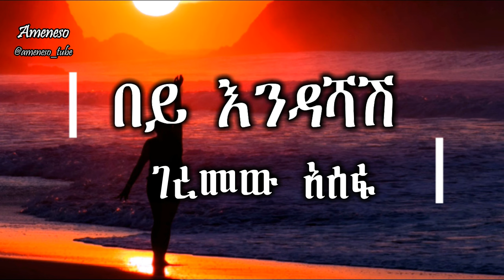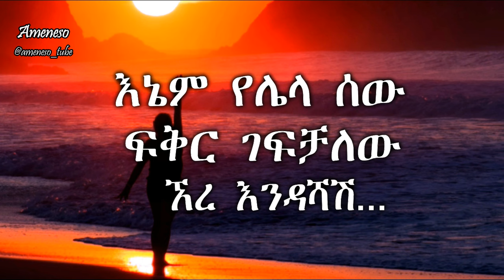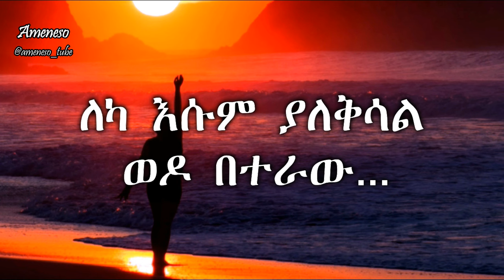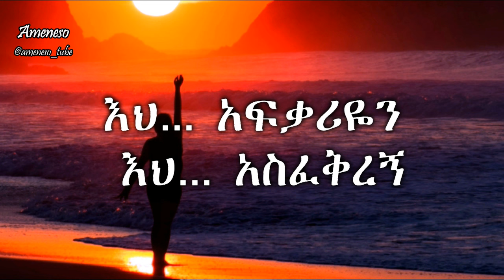Geremew Assefa – Bey Endashash | ገረመው አሰፋ - በይ እንዳሻሽ (ሙዚቃ በግጥም) | Ethiopian Music (Lyrics Video)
ሰላም
እንኳን ወደ ዩቲዩብ ቻናልችን በሰላም መጣችሁ!

ይህ የገረመው አሰፋ  “በይ እንዳሻሽ“ ለሚለው ተወዳጅ ሙዚቃ የተዘጋጀ የግጥም ቪዲዮ ነው፡፡ እንደምትዝናኑበት ሙሉ እምነት አለን፡፡ ይመቻቹ!!
ለሌላ ጊዜ በእዚህ ቻናል ላይ እንድንሰራላችሁ የምትፈልጉት ሙዚቃ ካለ ኮሜንት አርጉልን፡፡
እናመሰግናለን

This is a lyrics video for Geremew Assefa’s loved & well-known music called “Bey Endashash”, We hope you enjoy with it & have a great time.
If there are music’s that you love & want to see their lyrics please comment us the song & we’ll do it in no time.